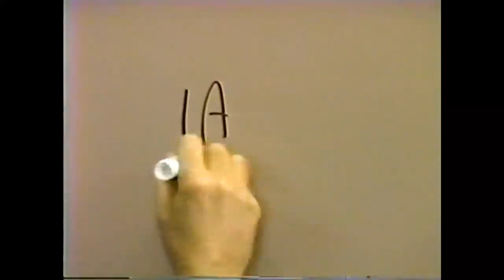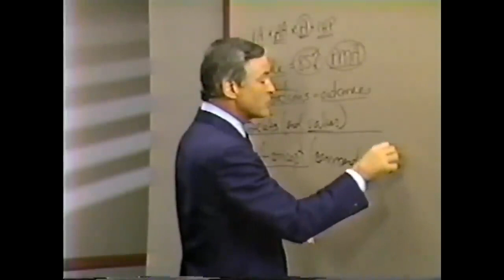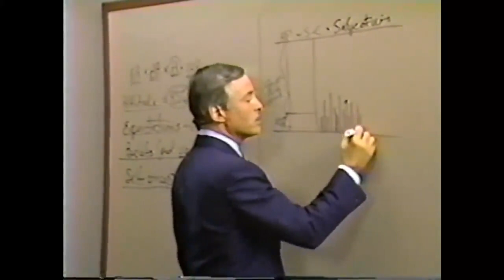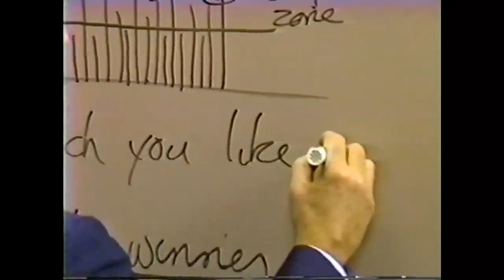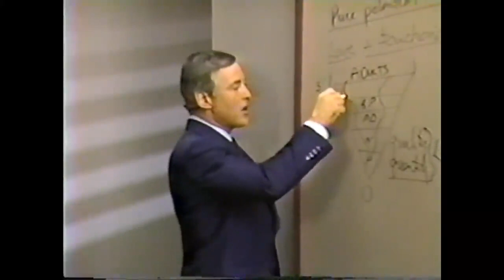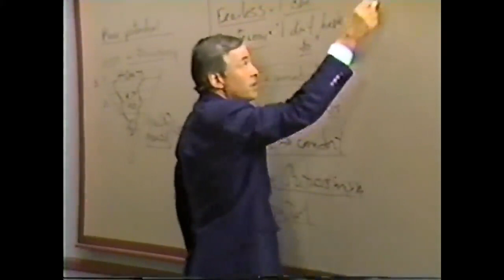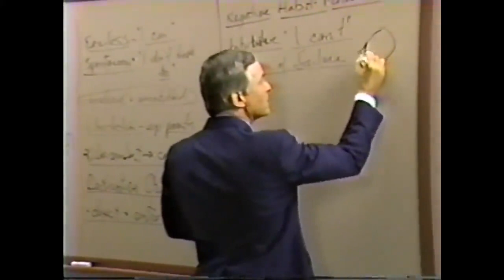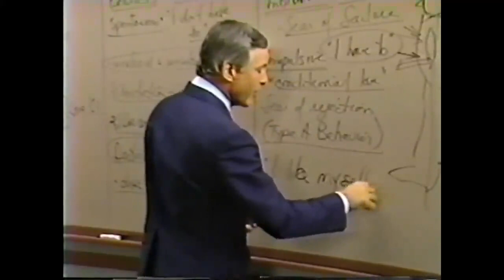👨‍🎓Modulo 3) Como Desbloquear su Potencial